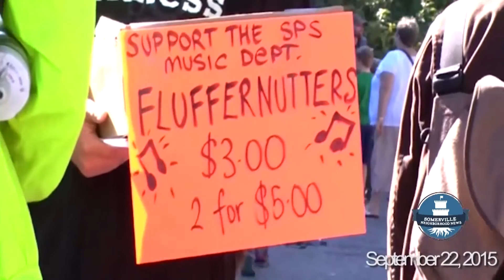Union Square Donuts Joins the What the Fluff? Cheer - SNN #49 - 09/22/15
Somerville, MA -- Find out how local businesses, Union Square Donuts, is jumping on the Fluff bandwagon and how they participate in the annual What the Fluff? festivities in this segment of Somerville Neighborhood News.

Fluff Fest will take place Saturday, September 26th, from 3pm to 7pm in Union Square.

Somerville Neighborhood News is a production of Somerville Community Access Television, made by professional journalists, volunteers and staff. The half-hour news show has as its mission to provide a lively, informative newscast focusing on the events, issues and information impacting Somerville residents.